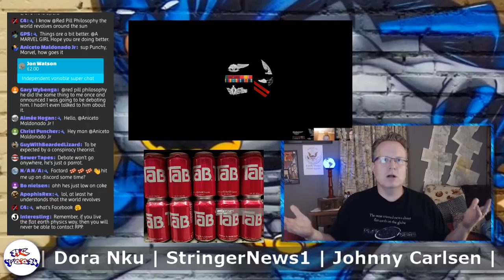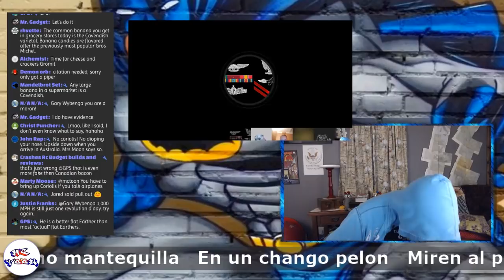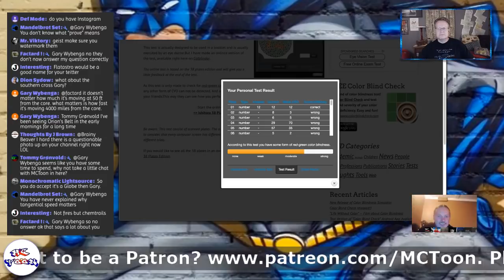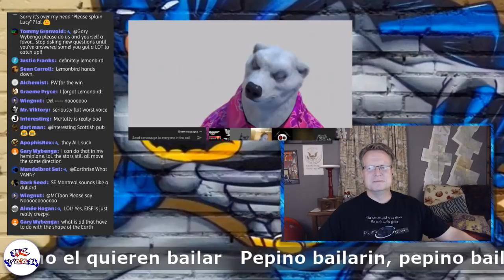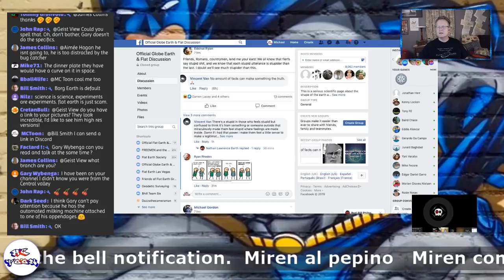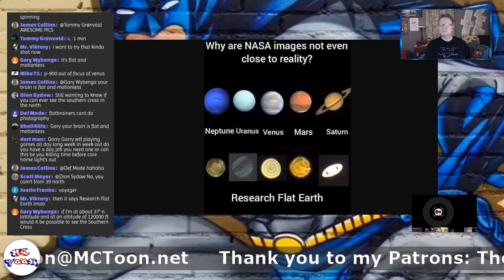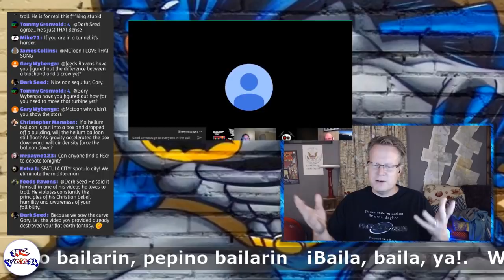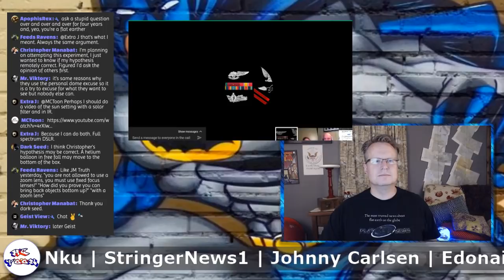MCToon's inner flat earther destroys an entire gaggle of globeheads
MCToon's inner flat earther is ready to debate the panel.

The panel is:
Planarwalk
AT2 Productions
Brainy Beaver
Christ Puncher
Geist View
Tommy Grønvold
Javier
Bill Smith

Red Pil Philosophy popped in chat for a minute and agreed to a debate on a future date.

Now you can be an Earth Shape Field Agent. It's easy, if someone asks "what is the shape of the earth?" You say "Spherical". Congratulations, you are now an Earth Shape Field Agent. Now grab some gear to prove it.

Friendly place no matter your opinion on the shape of the earth.